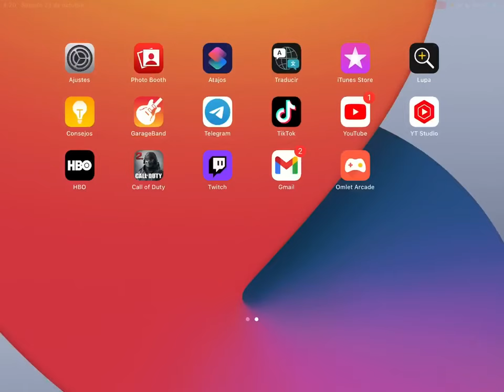NODO SAN PETERSBURGO (Ft. MonoBJ) ....!!!! (•̪●)=/̵͇̿̿/’̿̿ ̿ ̿ ̿ ̿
┌∩┐(◣_◢)┌∩┐    ’ ̿’\\N̵͇̿з=(◕_◕)=ε/̵͇̿̿/’̿’̿ ’ ̿’\\N̵͇̿з=( ͡ °_̯͡° )=ε/̵͇̿̿/’̿’̿     (⌐▀͡ ̯ʖ▀)︻̷┻̿═━一